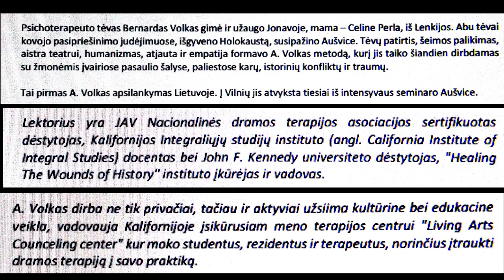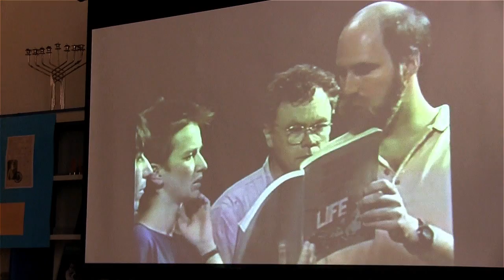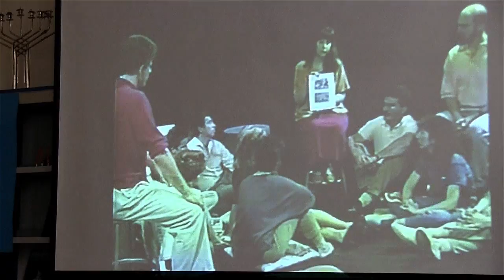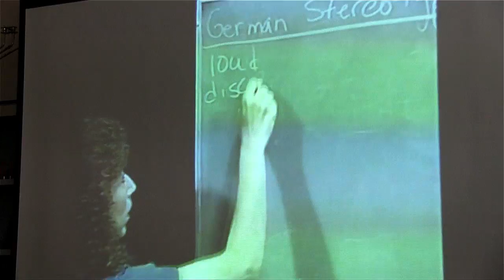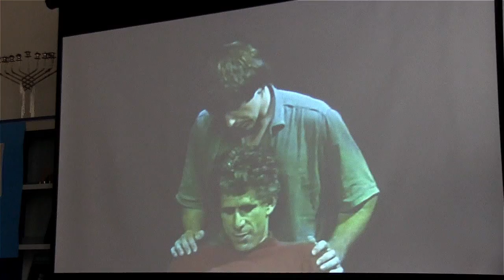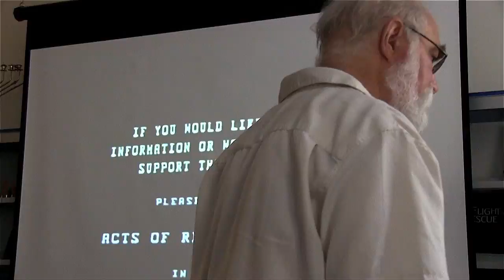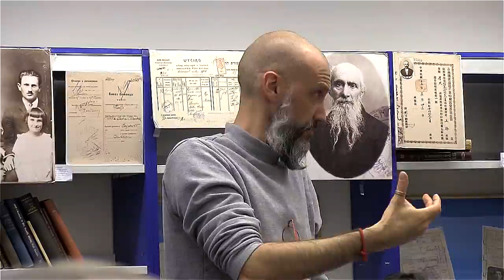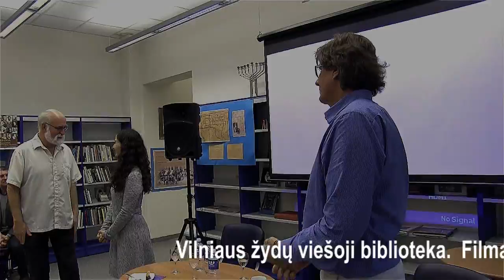Kas yra dramos terapija? Susitikimas su psichoterapeutu A.Volkas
Profesionalus psichoterapeutas doc. Armand Volkas (JAV), Vilniaus žydų viešojoje bibliotekoje (VŽVB) pasakoja ne tik neįtikėtiną savo gyvenimo,savo šeimos istoriją, bet ir apie rimtų psichologinių problemų sprendimui skirtą, jo paties sukurtą ir ištobulintą metodą.

Šis metodas – tai Lietuvoje menkai žinoma istorinėms traumoms (tokioms kaip Holokaustas) gydyti skirta tarpdisciplininės psichoterapijos rūšis, kurioje psichologinė pagalba žmogui suteikiama pasitelkus ne tik mokslines žinias, tačiau ir teatro mediją.

Daugiau informacijos apie renginį (tekstas, renginio fotoreportažas, paskaitos garso įrašas) rasite apsilankę VŽVB puslapyje: